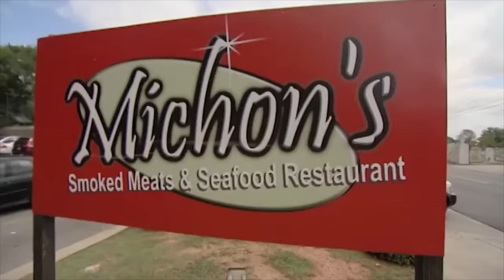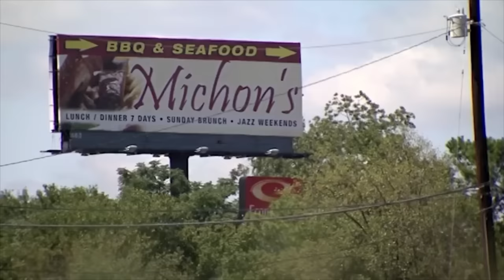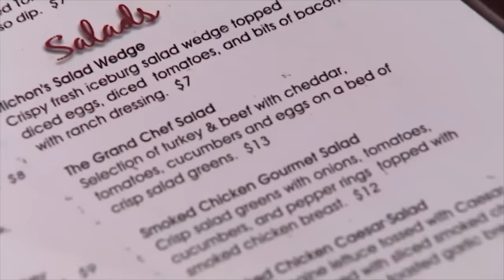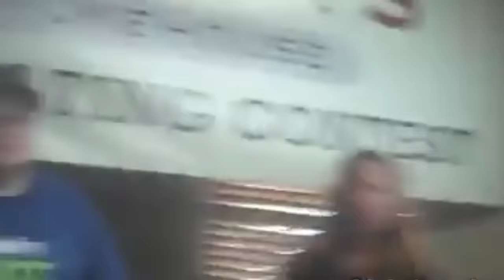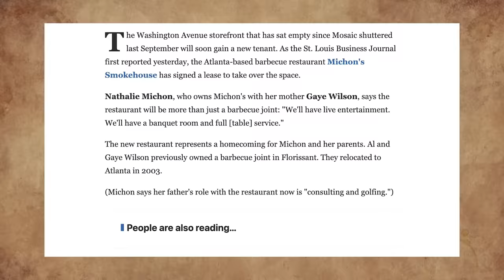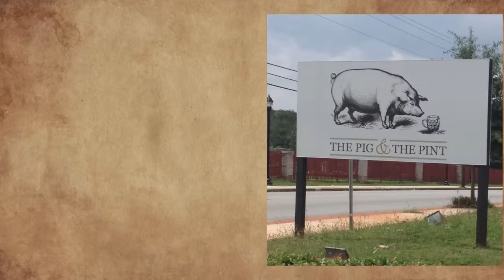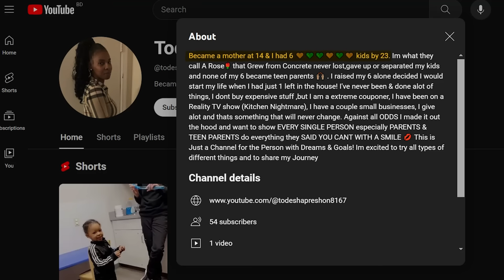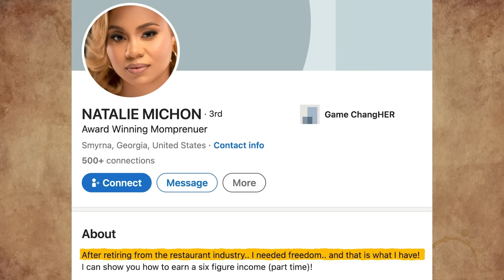What Happened to Michon's Smokehouse AFTER Kitchen Nightmares?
Curious about what happened to Michon's Smokehouse in Georgia after Gordon Ramsay's visit? Well, join us as we take a look back. From Natalie Michon Wilson, Al, Gaye, to Todesha, we're diving into behind-the-scenes footage, sharing updates, and revealing whether Ramsay's efforts helped them stay open.

Wondering if Michon's Smokehouse is still open today? Check it out for the latest update